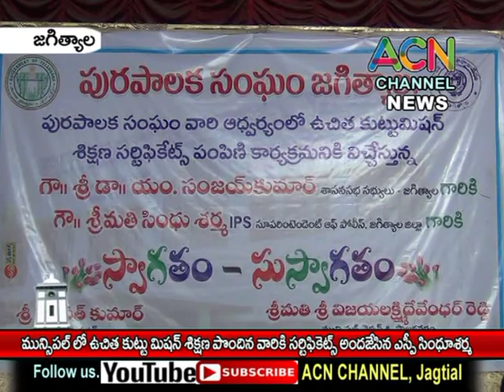జగిత్యాల : మున్సిపల్ ఉచిత కుట్టుమిషన్ శిక్షణ పొందిన మహిళలకు సర్టిఫికెట్ లు అందజేసిన ఎస్పీ సింధూశర్మ